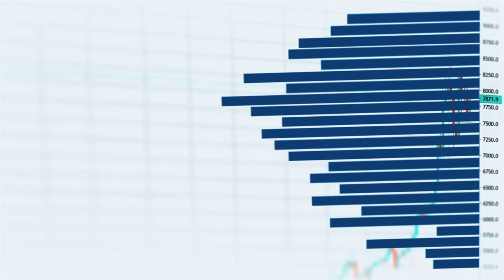Crushing The Market With Volume Profile Trader @Mike_Swartz | SPECULATORS PODCAST EP. 11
Mike Swartz is a full time trader from Florida focused on the Futures Market and on Volume Profiling. Listen to this episode if you want to hear how Mike he's able of staying profitable both on his funded account and on his personal capital account.

HERE'S WHAT WE COVER:
01:08 Introduction to Mike Swartz
03:00 What product Mike trades
08:25 Getting into trading Futures & Mike’s Strategy
13:15 A normal trade day & Funded accounts
18:20 Handling the recent trading action
27:15 How Mike starts his trading day
34:00 Biggest struggle in trading
39:15 Off screen tips for performance
42:30 Why is trading so hard
45:15 Suggestions for Traders with difficulties

GET FUNDED TO TRADE FUTURES
💰 Check here the best current deals:

WAYS I CAN HELP YOU
So you won't miss any of my free regular content.

🔹 Learn the edge that I use to trade for a living
Get instant access to the Volume Profile Formula™ trusted by over 3,000 traders worldwide with a 4.7 Trustpilot score.

🔹 Apply to join my advanced coaching program
This is where you can get access to my premium content, my Sierra Chart (or NinjaTrader) chart definitions, LIVE trading room, bi-weekly Q&A Coaching Calls with me, and more. As the first step, watch the Free training, and if resonates with you schedule a Strategy Session with my team to see if it's a good fit for you.

FOLLOW MY SHOWS
🎙 The Daily Profile Show Monday to Thursday at 4.00 pm EST.
The after-trading stream to learn how to stay consistently profitable in the market.

🎧 The Speculators Podcast
Each week I talk with other active traders, sharing the stories and strategies that can help the listeners succeed in the trading business.

FAQ
1. Why I trade Futures
2. My Volume Profile Strategy
3. Sierra Chart Tutorials
4. TradingView Tutorials
5. My Trade Setups
6. The Time Frames I Use

-Korbs